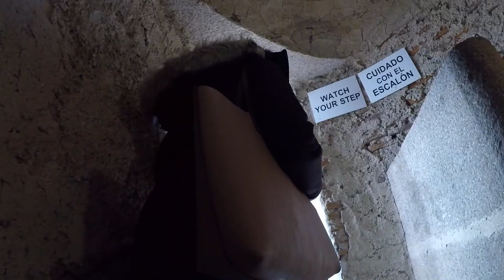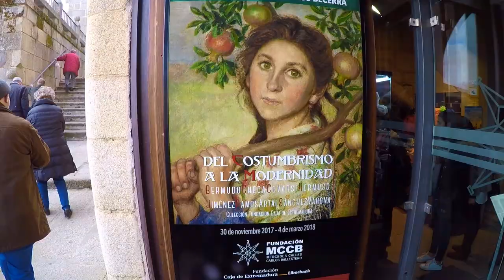CÁCERES | ESPAÑA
Olá Tripistas! No video de hoje vamos fazer uma vistia a Cáceres, em Espanha! Espero que gostem!!

Categoria
Música
Licença

Categoria
Música
Licença